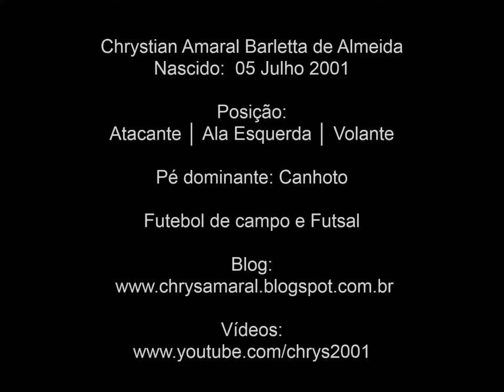Chrystian Barletta gols futebol e futsal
Um resumo dos gols, dribles, desarmes e lances do Chrystian Amaral Barletta de Almeida jogando futebol de campo e futsal.